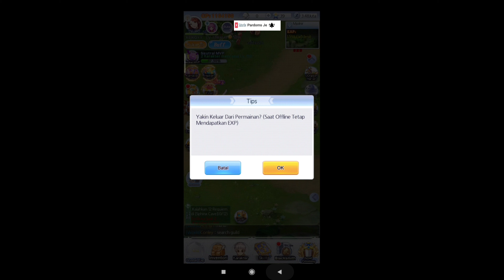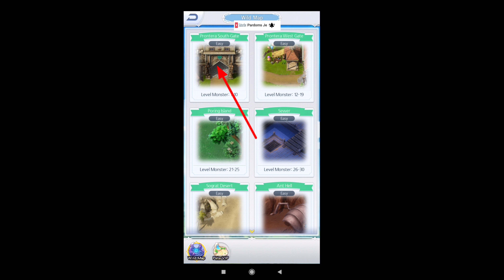RAGNAROK FRONTIER REVIEW AND GAMEPLAYS, CUKUP UNIK GAME INI.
Game MMORPG mobile biasanya memiliki sistem pertarungan yang menantang. Sistem pertarungan tersebut biasanya dilengkapi dengan penggunaan skill, kombinasi serangan, ataupun mekanisme dodge. Setiap unsur tersebut umumnya memberikan kebebasan bagi pemain untuk bertarung dengan gaya pertarungan dan taktik pertarungan yang beragam. Sayangnya, seluruh hal tersebut hilang di Ragnarok Frontier. Mungkin pengembang ingin membuat kenyamanan jadi orang yang sibuk pun bisa bermain karena game ini tidak perlu di pantengin tiap hari, ketika anda keluar game, game ini akan auto farming yang akan menambah xp anda.

Subtitle/ CC :
-Afrikaans
-Arabic
-Chinese (China)
-Czech
-English
-Filipino
-French
-Hindi
-Indonesian (video language)
-Italian
-Japanese
-Malay
-Portuguese (Brazil)
-Portuguese (Portugal)
-Russian
-Thai
-Turkish
-Vietnamese

-Enjoy your game, one handed play!!